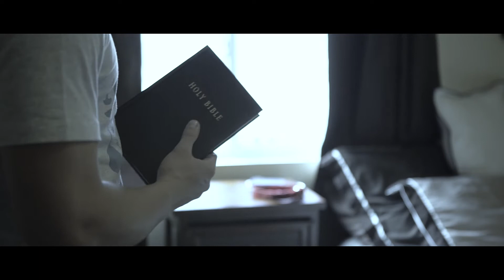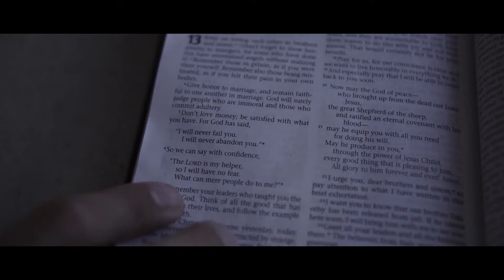Jeremy Porter - Episode 4: The Choice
We will all encounter situations that test us. For some, it's health issues. For others it is a difficult family situation. Still others have to deal with the fallout of someone else's decisions. In these moments, we discover who we are, what we are made of. We also get a clear picture of how solid our trust in God is. Join us as we explore one student's response to life's challenges, and where he turned when his faith was on the line, as we present the story of Jeremy Porter.